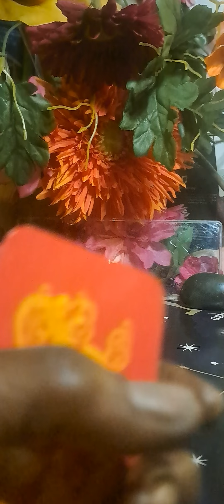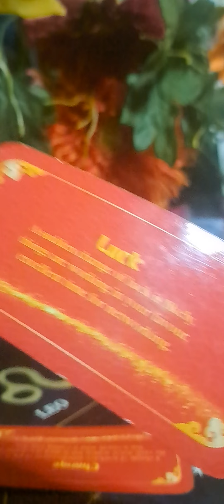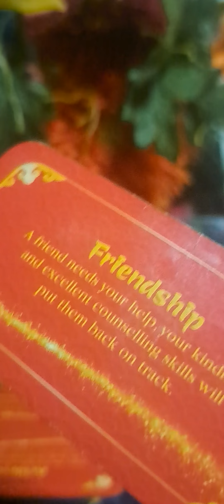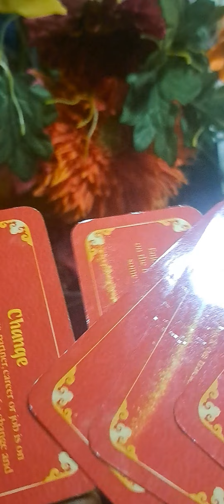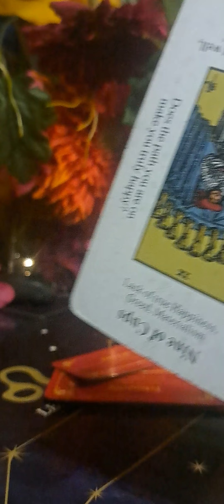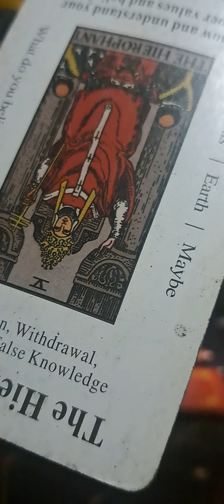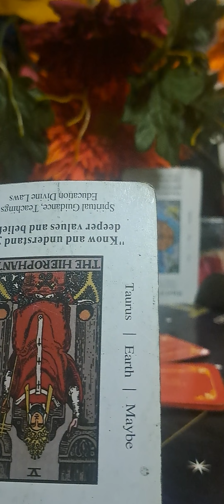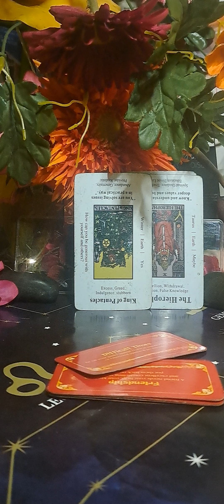💋 COLLECTIVE - A SHADY FRIEND IN THE MIX.